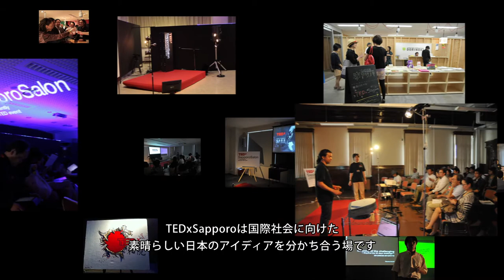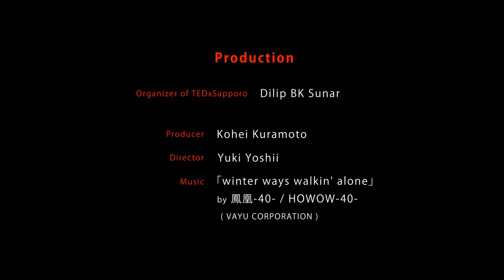TEDxSapporo 2013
TEDxSapporo 2013 ' Creating Possibility'

14th July 2013